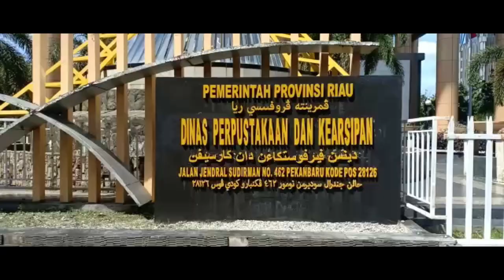Vlog Library Soeman HS